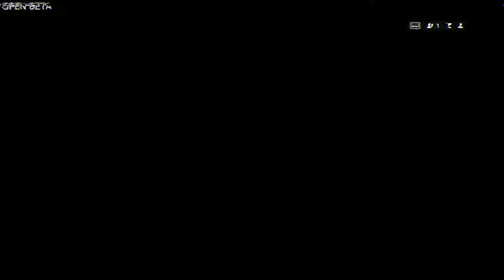Battlefield 4 Beta + Shanghai CQL on Chicago 73 NFOServers com + R3 Oct 5 with KFS mini crew